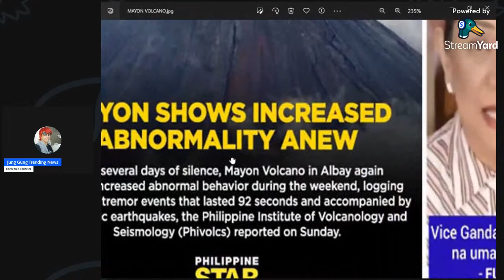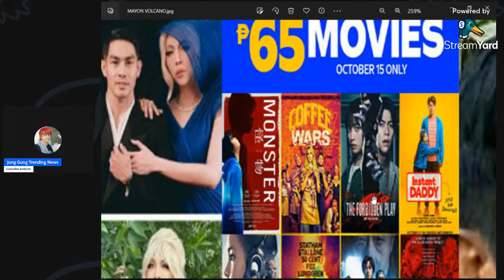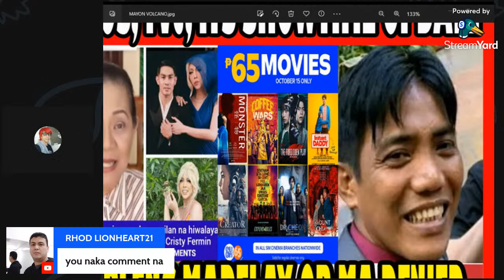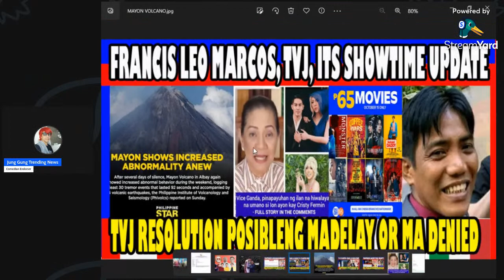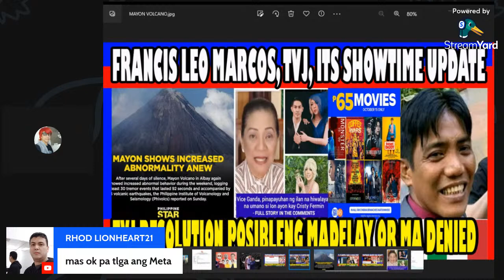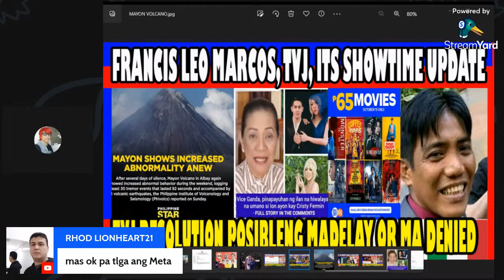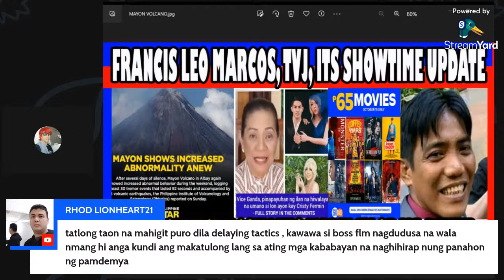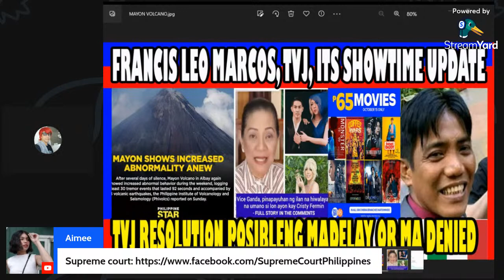TVJ, Francis Leo Marcos, Its Showtime, Israel Updates: Paangat Live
Francis Leo Marcos at TVJ resolution posibleng ma delay
Herbalist on Board

Francis Leo Marcos, Its Showtime, Eat Bulaga Latest Updates
Interlocutory Order - Adjudication Units
Department of  Labor - Determination of Facts
TVJ Protected ng Saligang Batas
No Delays No hindrance
My YT Channels: Ferdinand Trending News:
aNo Copyright: use this video for good
Manually Check First Before Yellow Dollar Sign or Limited
otherwise its Illegal
Check your Channel Trailer if working to other mobile phone or pc
INTERNAL CLASSIFIER ON YOU COUNTRY IS responsible for your youtube channel